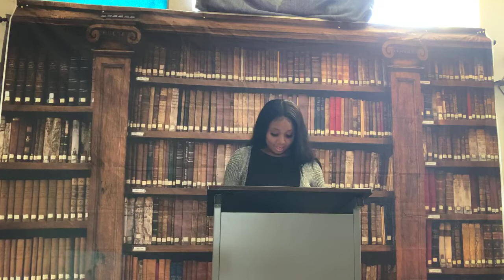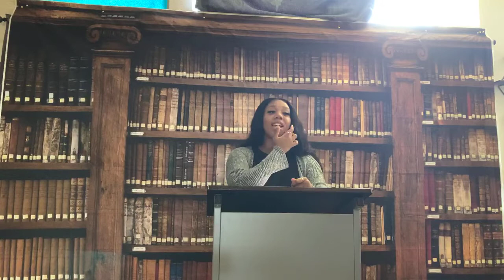It Matters Where You Set Up Shop